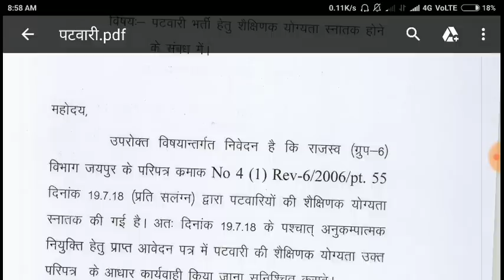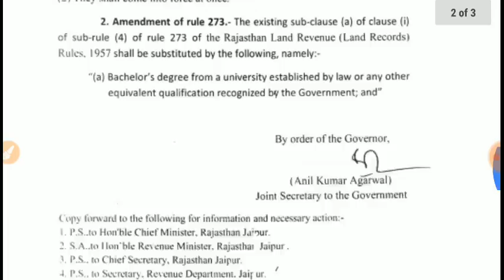राजस्थान पटवारी सीधी भर्ती 2019 // नोटिफिकेशन जारी बहुत बड़ी खबर